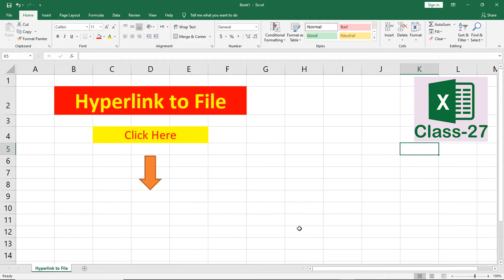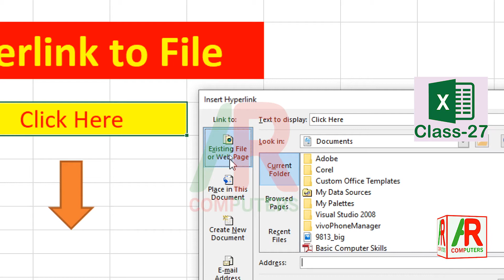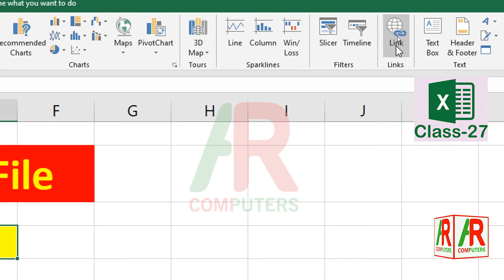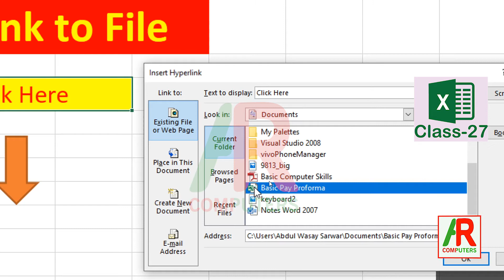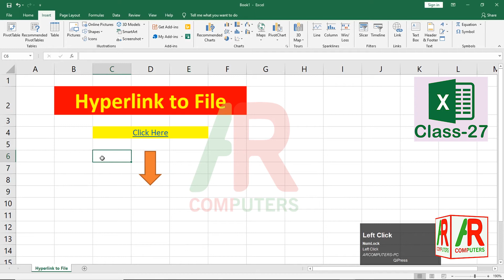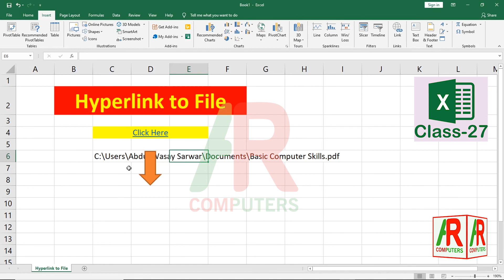Hyperlink to File | Excel Complete Course | Microsoft Excel 2019 - Class 27 | Urdu/Hindi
Learn Today
in this video I will show you how to hyper link a cell or Shap to File and how to utilize this command in usefull manners in Microsoft Excel for bigners in easy way for bigners,

Microsoft Excel is a powerful spread sheet tool that is part of Microsoft Office. This is a detailed beginners tutorial,

Al Rafay Computers Chanel is created to Provided Easy Knowledge/ tutorial in urdu/hindi language  about Windows based application like Micro soft Office, Corel Draw, Adobe Photo Shop, Adobe illustrator, Hardware and Software instalation and about their inner features. It is for all Whome are not able to go any institurion or Academy.
you can learn all courses at your home easily, this chanel provides those programes which are expensive and are hard to learn for ladies like hosewives completely free.